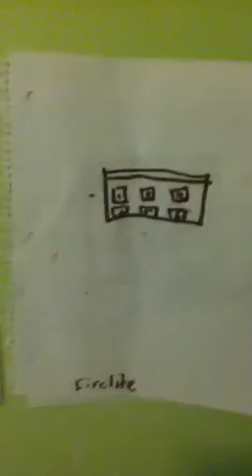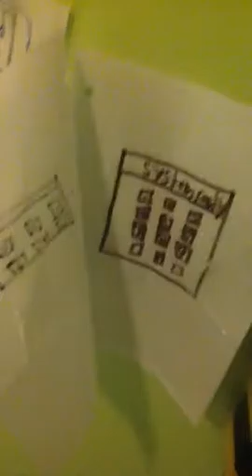NEW System Test 1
My new Fire Alarm System With A Fire Lite Panel!😃😃😃😃😃😃😃😃😃😃😃😃😃😃😃😃😃😃😃😃😃😃😃😃😃😃😃😃😃😃😃😃😃😃😃😃😃😃😃😃😃😃😃😃😃😃😃😃😃! I got it today during my snow day my school was closed because of the snow